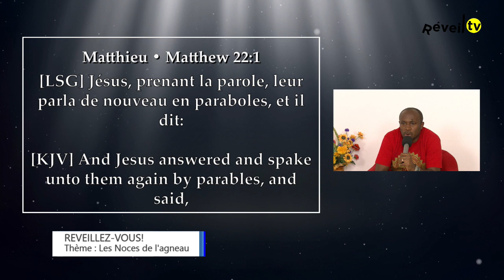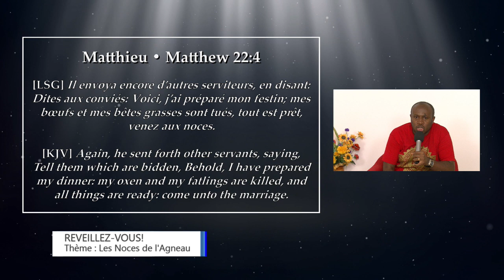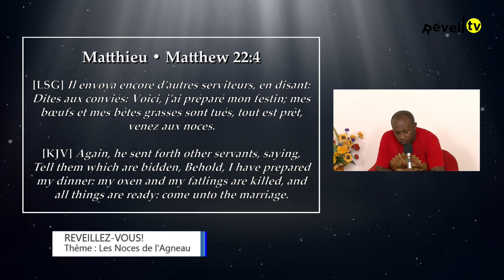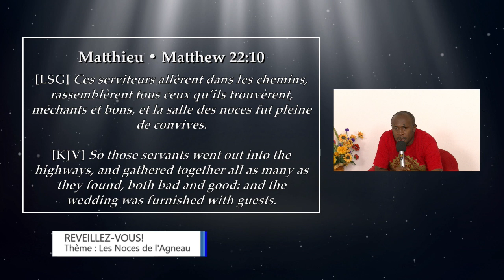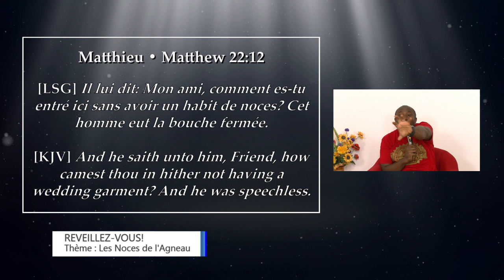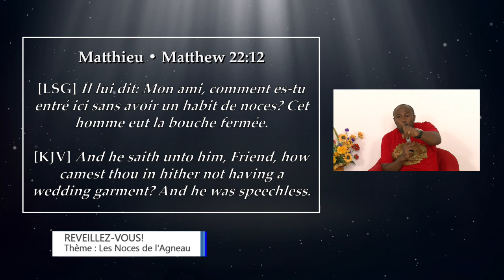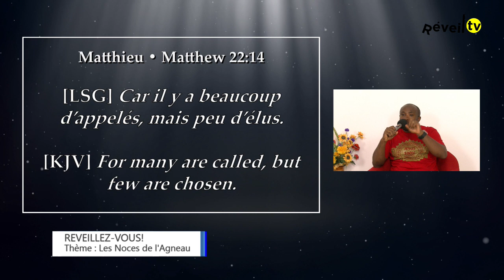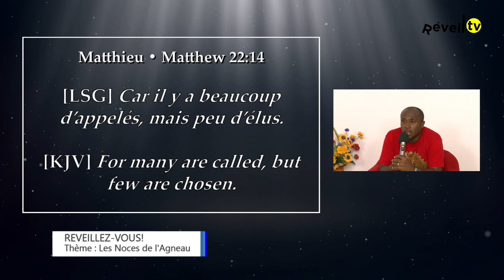Les Noces de l'Agneau (William 14-04-2023)